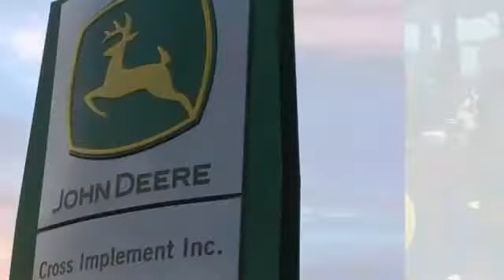2021 John Deere XUV 590M S4 Used 50705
2021 John Deere XUV 590M S4  - $15250

Cross Implement
703 S Minier Ave

21 XUV 590M S4  Factory Warranty & Programs| Radial Tires Aluminum Rims Roof| John Deere Low Rate Financing | Cross Implement Your Local John Deere Dealer Serving You From Central Illinois | Contact: Mark *Qualifies for Low Rate Financing Plus Applicable Participation Fees & Taxes.  Subject to Credit Approval with Qualified Down Payment. Not everyone will qualify for low rate option. Residency restrictions may apply. All pricing is figured with all applicable cash discounts applied. Additional charges may apply if transaction involves credit card, financing or trade. Purchase or Renew Only offers a fixed purchase option without surrender option. Customer may purchase, trade, or renew at end of lease.___________________________All Sold Equipment is FOB Minier unless otherwise noted. Manufacturer warranty applies as applicable. All Equipment Sold As/Is with no Dealer Warranty: Buyers are encouraged to inspect equipment prior to purchase to determine condition. Equipment is sold in current condition with all existing faults. Dealer makes no representation regarding the condition has no obligation to repair any damage, defect, wear or otherwise remedy any matter affecting the condition of the equipment. Repairs made with Genuine John Deere Parts are subject to Manufactures Warranty Policies & Approval. Buyers should request a copy of workorder for list of covered parts. Cross Implement Used Equipment Assurance 50% Labor Discount and 20% John Deere Parts Discount good exclusively at the Minier location for the current use season defined as a Spring Use Ending July 1 or Fall Use Ending Jan 1. Must have an active JD Multi-use account to qualify for discount. ___________________________Product features are based on published information at the time of publication. Product features are subject to change without notice. Approximate hours are listed as displayed on equipment at time of listing and are subject to change, verification is available upon request. Horsepower ratings are for comparison purposes only and are estimates.___________________________  Ag & Commercial use only. Some Restrictions Apply.  Unit is Subject to Availability. In the event 2 buyers submit signed purchase orders in close proximity, preference will be given based on the earliest received order with complete payment due within 24 hours.  Salespersonel are not authorized to hold any units. Call the dealership directly before traveling to verify availability. See Dealer for details.